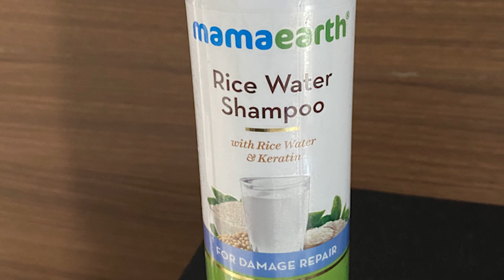A Day Out With My Girl || Resort Tour || Rithu Chowdary || Infinitum Media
" A Day Out With My Girl " is a Telugu vlog Video Featuring RituChowdhary​​​

Editor : Prabhu Bandaru